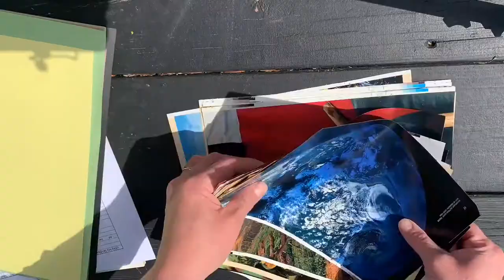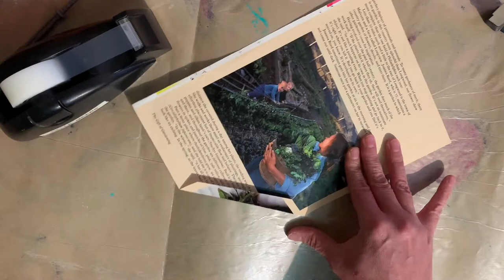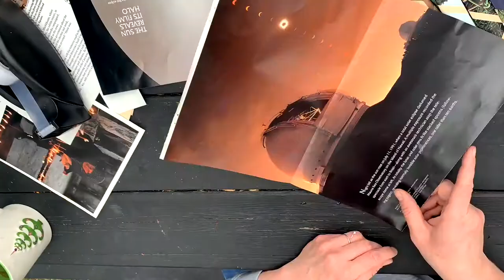Paper Pottery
A video for my students who are currently learning at home! By using really any paper you have and tape, you can create PAPER Pottery!! The final step of a Mod Podge or white glue and water coating is optional BUT gives your piece a nice finished look! This lesson was inspired by the amazing Caitlyn Thompson- Art with Coach T! Check out her channel for other fantastic lessons!